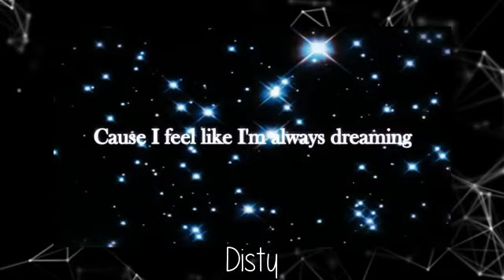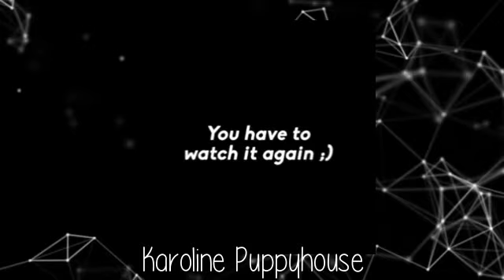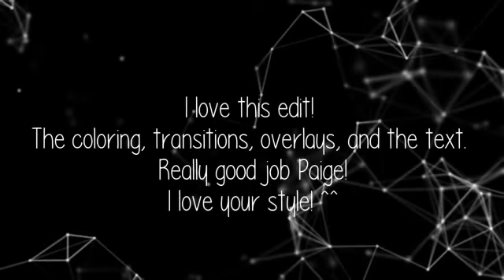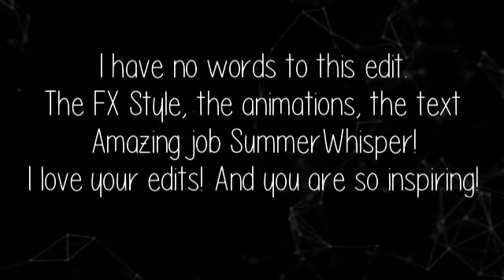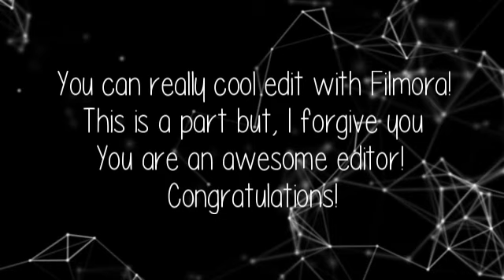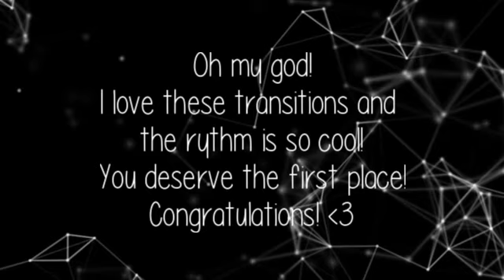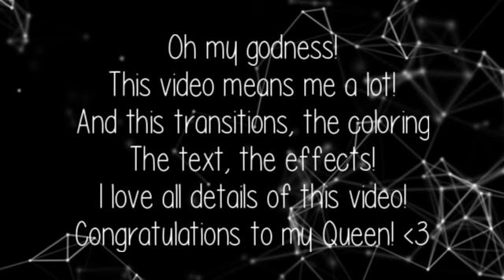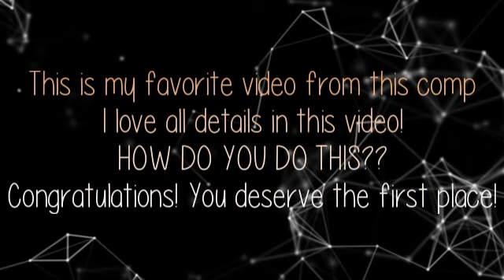BlackmagixComp Results!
Wins:

Honorable mention:
sub from 1 account

3rd place:
sub from 3 accounts
1 collab with me ˙if you want
place in my future MEP if you want
place in my studio if you want

2nd place:
sub from 5 accounts
1 collab with me if you want
friend on discord if you want

1st place:
sub from 10 accounts
2 collab with me if you want